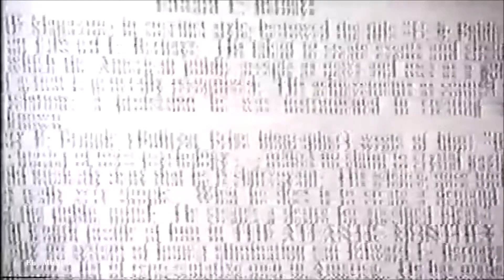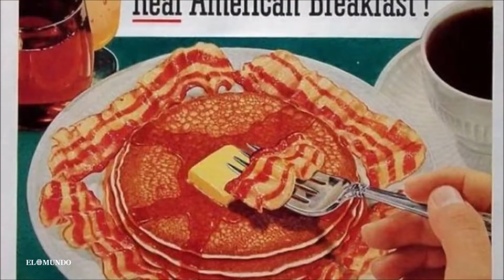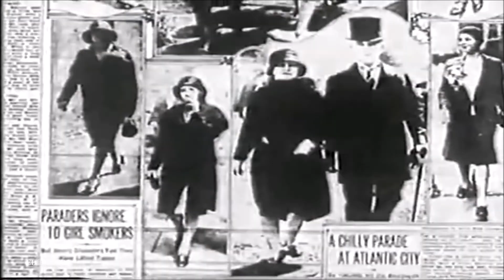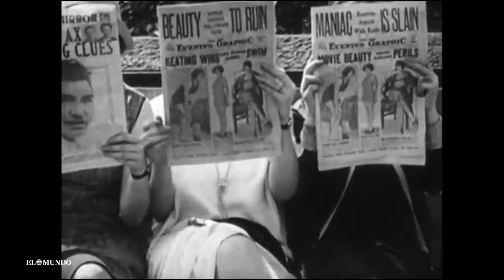Edward Bernays y el uso de la publicidad para manipular a las masas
Edward Bernays y el uso de la publicidad para manipular la mente del consumidor